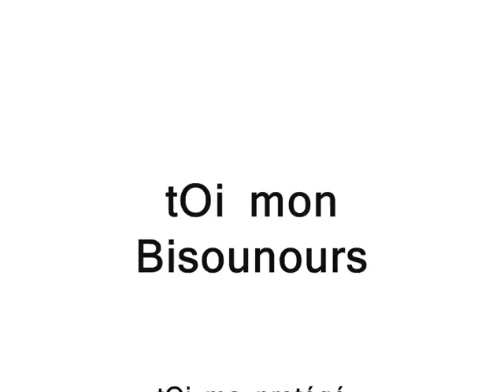bisOunours & mikrOb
okun